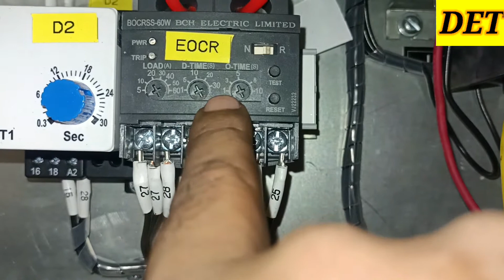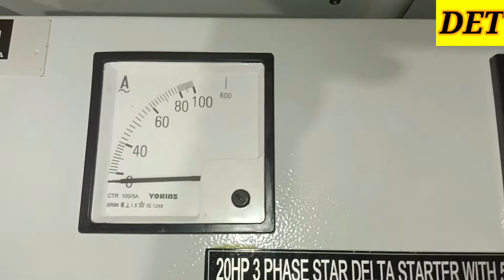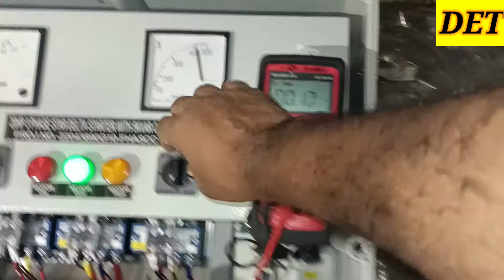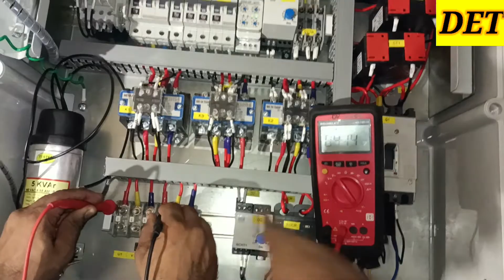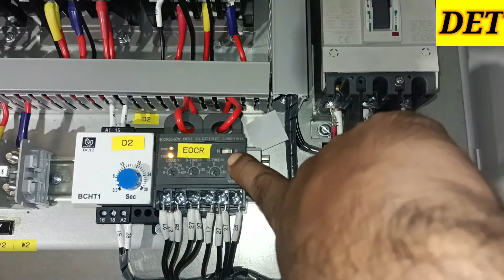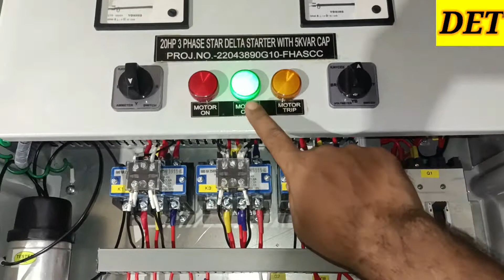Practical Testing & BOM Verification Star Delta Starter Drawing & Wiring with EOCR & UV/OV Relay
Practically Testing & Verify Star Delta Starter Drawing & Wiring with VPGD1 Water Level Sensor
Practically Testing & Verify STAR DELTA Starter Drawing & Wiring with Auto/Manual Selector Switch
STAR DELTA Starter with Local remote switch
local remote switch
auto manual switch
wiring of auto manual switch
working of auto manual switch

STAR DELTA STARTER TESTING | Star Delta STARTER DRAWING | USE OF COMPONENTS IN STAR DELTA STARTER dronveer | 2.2KW STAR DELTA.
2.2 KW STAR DELTA STARTER USE COMMENTS